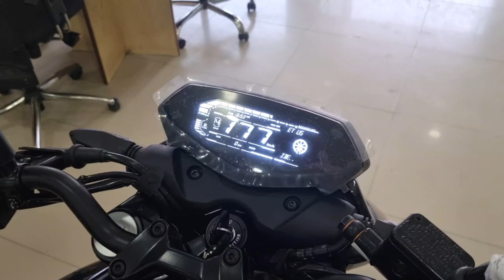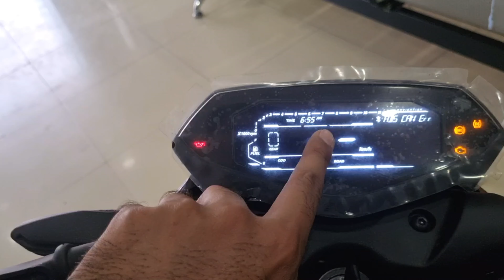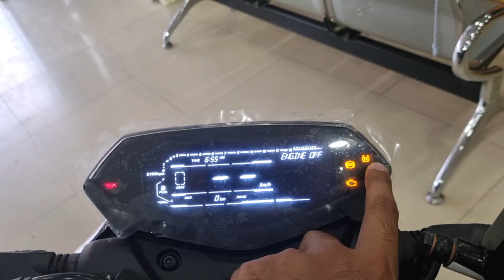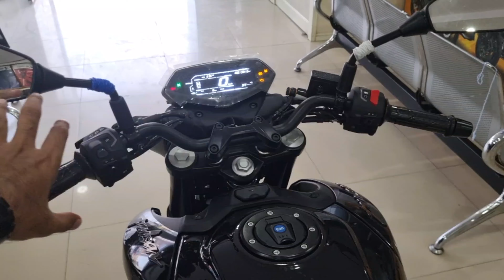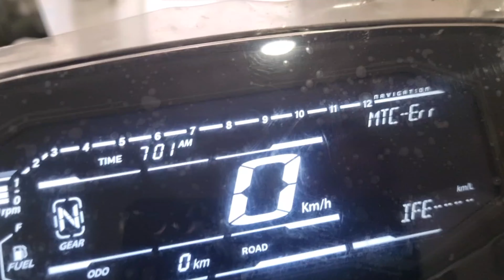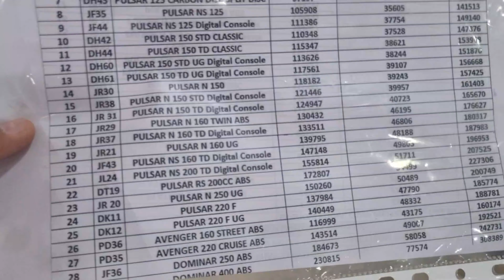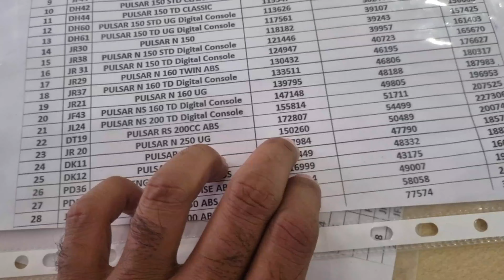2024 New pulsar N250 Review | Pulsar N250 Price Mileage Engine Detailed Review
2024 New pulsar N250 Review | Pulsar N250 Price Mileage Engine Detailed Review | New Pulsar Review

Hello friends in this video I will give you all information about new pulsar N250. Price mileage engine everything about this vehicle.

2024 New pulsar N250 Review

More information about This vehicle Contact

Shankar Reddy.E

Sales Manager